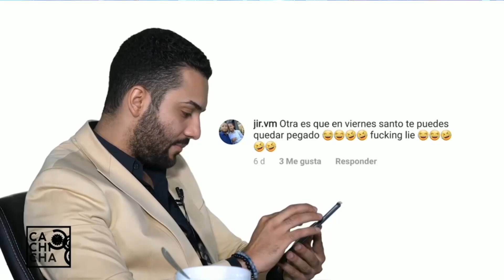¿Qué pasa cuando tenemos la plaqueta baja? | Plan Médico (2/2)